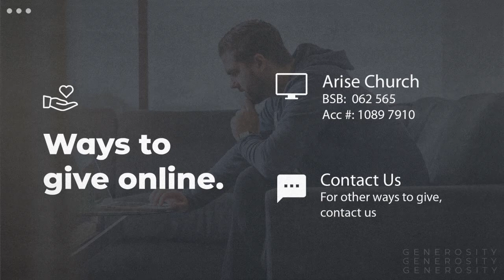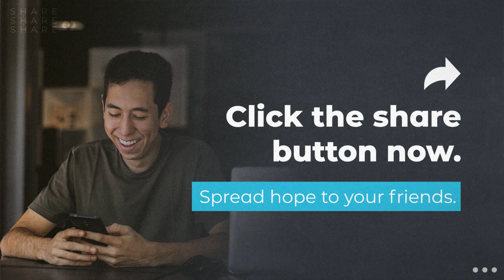Arise - January 17th - Brendan Gray